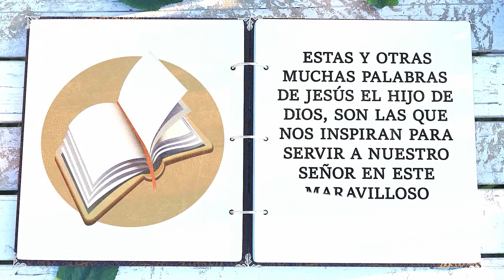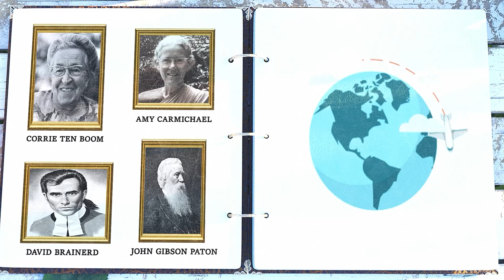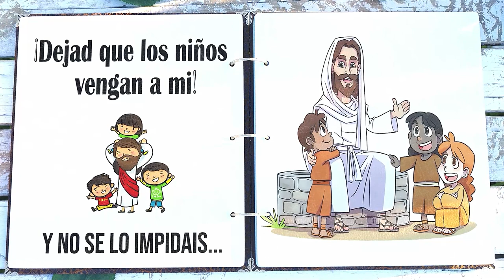Historias Misioneras: Amy Carmaichel (6ª Parte)